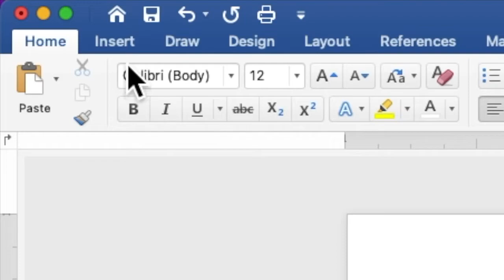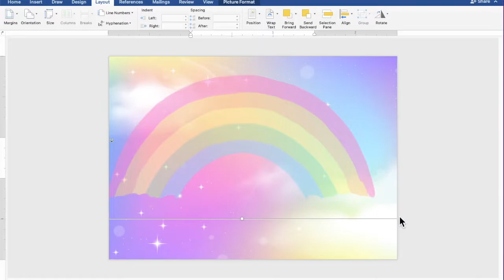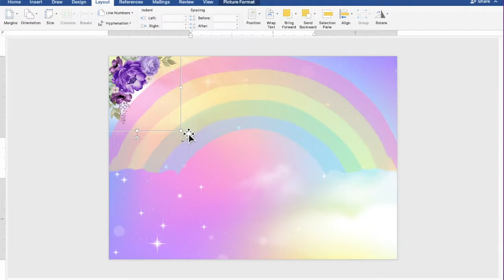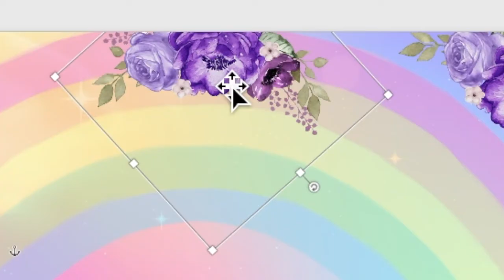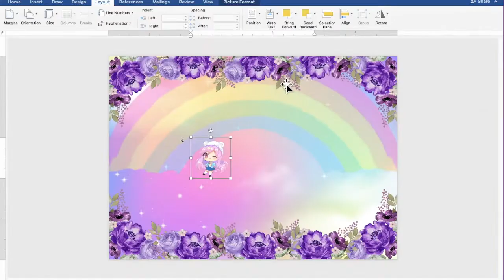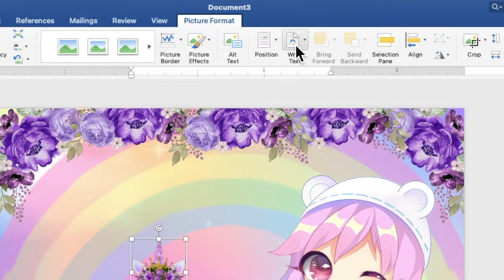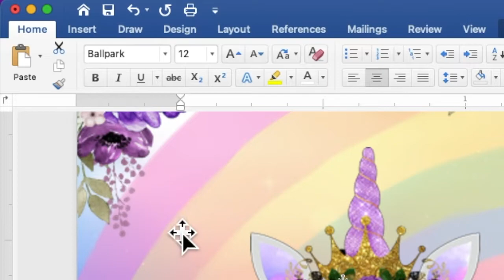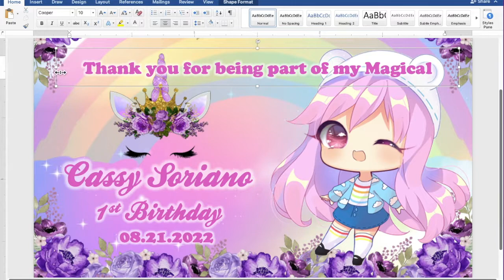REF MAGNET SOUVENIR LAYOUT USING MICROSOFT WORD (MS WORD) | PART 1 | UNICORN | Cassy Soriano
Create your own REF MAGNET SOUVENIR LAYOUT using Microsoft Word with a motif or theme UNICORN :))

Here's the link for the continuation in creating this project.
- REF MAGNET SOUVENIR TAG LAYOUT (PART 2)